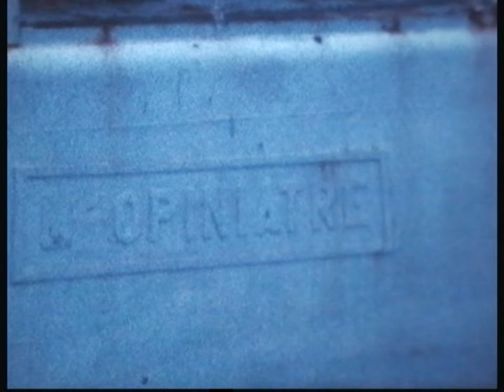L'Opiniatre - 1980 Kapteijn ijzerhandel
De sloop van het schip Opiniatre bij de firma Kapteijn IJzer metaal papier aan het Zeeburgerpad in Amsterdam. ca 1980.
Dit schip is gebruikt voor het smokkelen van Hash van Noord-Afrika naar Nederland en is als zodanig genoemd in het boek "Zwarte Schepen" van Anton Olijhoek. ISBN 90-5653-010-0
Het zusterschip "Le Fougueux" is naar de zeeverkenners in Haarlem gegaan en heeft jaren in het Spaarne gelegen.

The scrapping of the ex French Navy Vessel L'Opiniatre at Kapteijn scrap yard at Amsterdam arround 1980.
This ship was used as a smuggler ship or drug runner smuggling hashish from North-Africa to Holland.
Details about this can be found in the book "Zwarte Schepen" (Black Ships) by Anton Olyhoek ISBN 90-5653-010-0.
The sistership "Le Fougueux" was sold to the sea-scouts and remained in Haarlem in the Spaarne river for years.